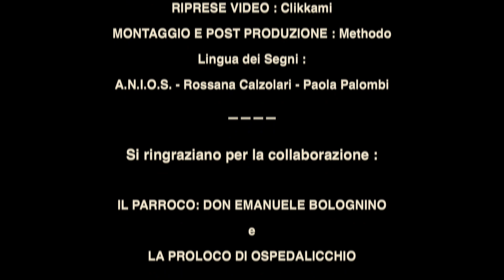Chiesa di San Cristoforo (Ospedalicchio) LIS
Video Guida in Lingua dei Segni